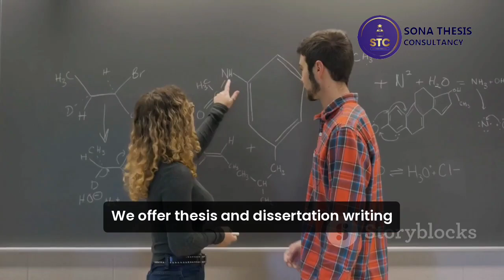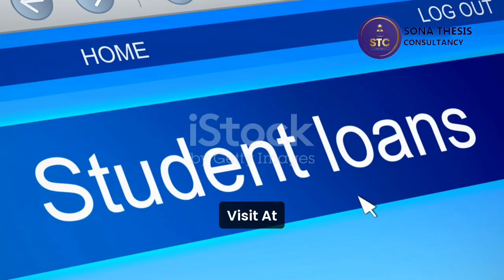Expert Medical Writer On Biochemistry | STC4MEDICOS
📘 Sona Thesis Consultancy | Expert Thesis Writing Services for Biochemistry Research | PAN India

Are you a biochemistry student struggling with your thesis or research paper? 📊🧪 Look no further! Sona Thesis Consultancy, a trusted name in academic writing services, offers expert guidance and support for all your biochemistry thesis and dissertation needs.

🎯 Our Services Include:
✅ Thesis and Dissertation Writing (MBBS, MD, PhD, and more)
✅ Research Paper and Journal Publication Support (NMC-approved journals)
✅ Literature Review and Data Analysis
✅ Synopsis and Research Proposal Writing
✅ Scientific Poster and Presentation Preparation
✅ Assignment and Case Study Assistance

💡 Why Choose Sona Thesis Consultancy?
✔ Expert Biochemistry Writers and Researchers
✔ 100% Plagiarism-Free, Original Work
✔ Timely Delivery with Full Confidentiality
✔ Affordable Prices with a Money-Back Guarantee
✔ PAN-India Services – Available in Delhi, Bhubaneswar, Patna, and Online Nationwide

🎓 Whether you're researching topics like enzyme kinetics, molecular biology, immunology, or biochemical pathways, we have you covered!

👉 Don’t let thesis stress hold you back—get expert guidance from Sona Thesis Consultancy and ace your biochemistry research! 💯📈